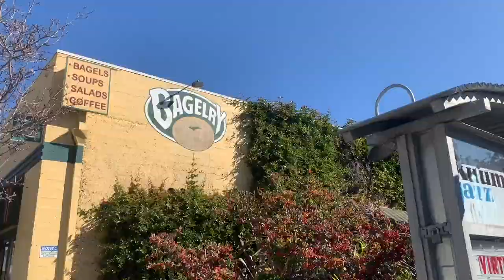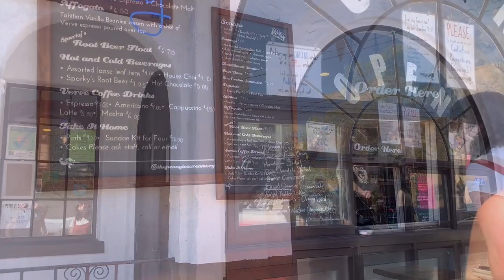Roller Skating at Mike Fox Skate Park | Come With Us To The Beach!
Hi friends!

In this video, the babes and I took a trip to Santa Cruz to skate Mike Fox! Come along with us on our Sunday morning adventure. I love to vlog my roller skating adventures and turn them into videos for me and my friends!

Have you seen my latest video?? : Roller Skating on Galentine's Day 💖 | Vlog

Follow me me!